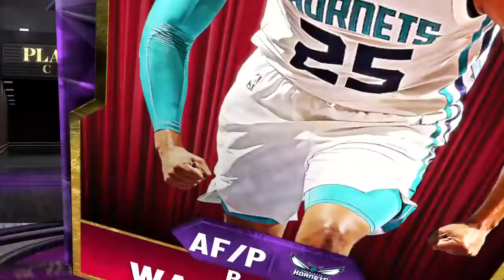NBA 2K20-PS4-CODES-VESTIAIRES -5 CODES VESTIAIRES WHOUA!!!!!!!!!!!!!!!!!!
JE VOUS DONNE 5 CODES VESTIAIRES-DITES MOI CE QUE VOUS AVEZ EU ET  PETIT POUCE BLEU OBLIGE SVP POUR FAIRE AVANCER LA CHAINE MERCI-MERCI POUR vos ABOS ET LIKES CA FAIT SUPER PLAISIR